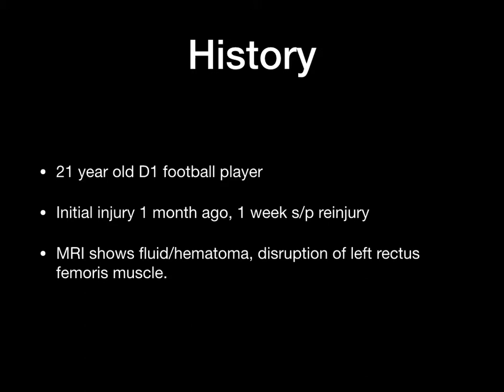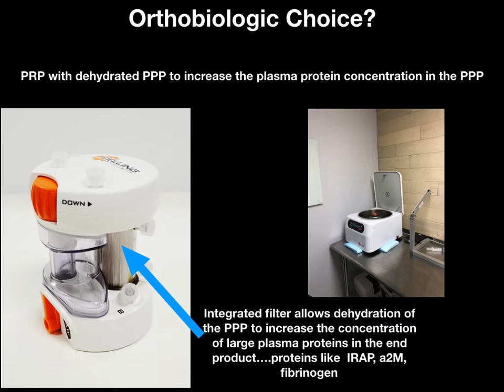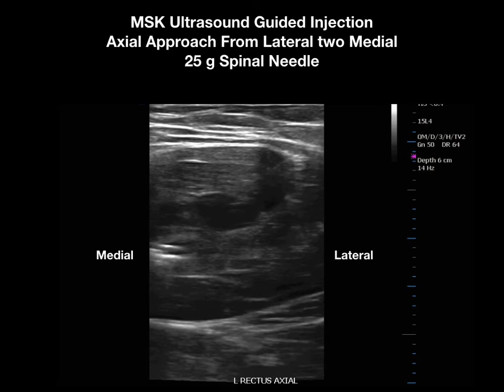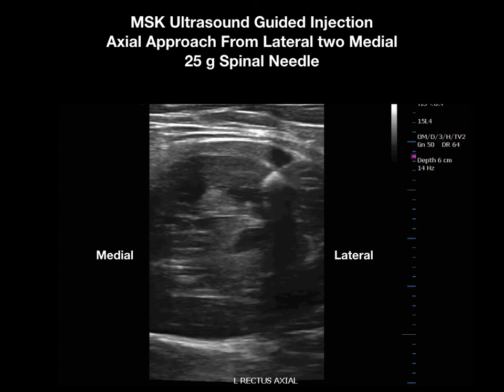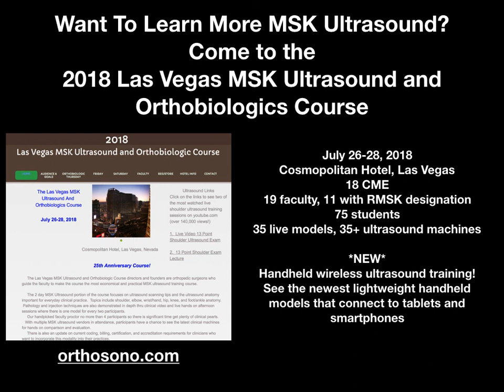PRP Case Study: Left Rectus Femoris PRP Injection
Ultrasound guided Left Rectus Femoris PRP injection
3 weeks after this procedure he was able to return to practice and advance activities.